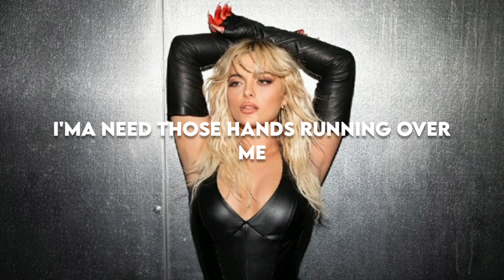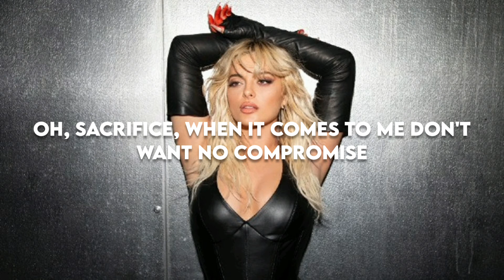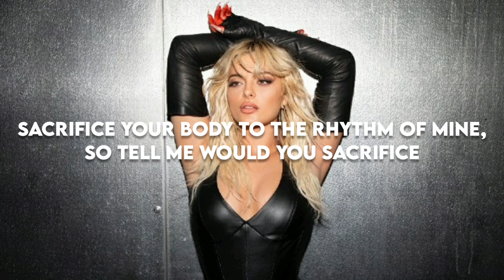Bebe Rexha - Sacrifice (Lyrics)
🎧Bebe Rexha - Sacrifice